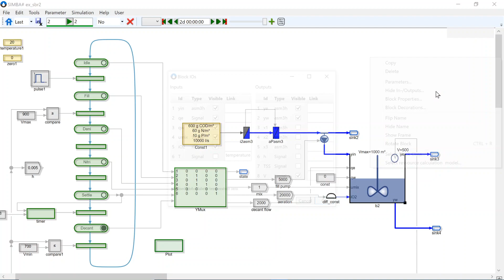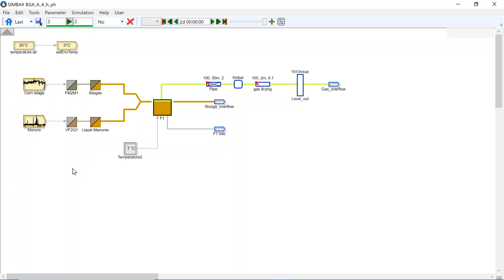SIMBA# Einsteigerkurs | Kap. 10 Hilfe und Support